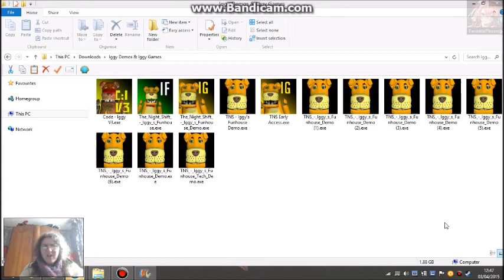Neru Game - A Vocaloid Nightmare By NovaWare@工作P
his is a parody of the Luna Game series...
The game is short because there's more to come on the future play it